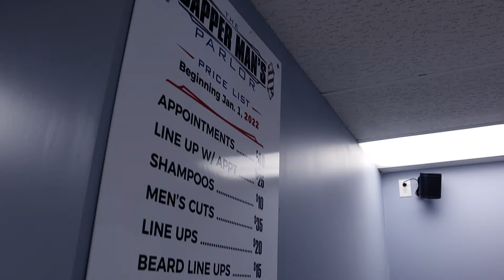HE CUT OFF HIS DREADS| HAIR TRANSFORMATION| MAKE OVER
Check out Abes first hair cut in almost 4 years!